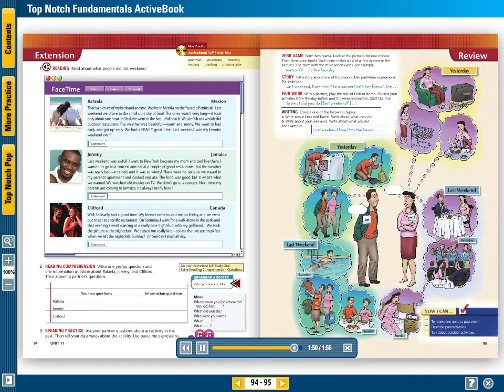LISTENING SECTION TNF